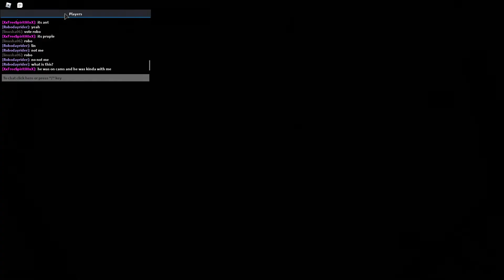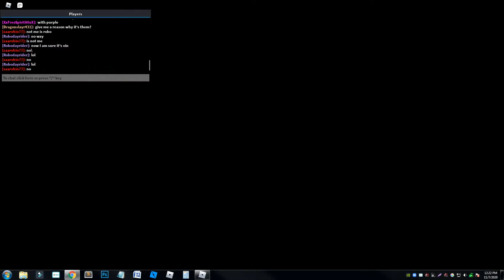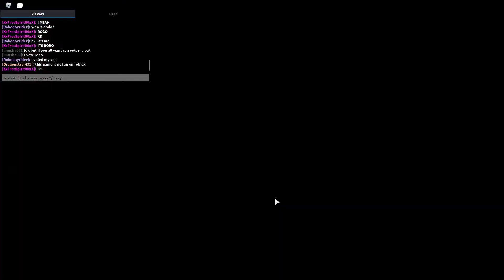Playing Amongst us | Roblox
HEY GUYS! Welcome back with another video! Today I am just playing among us. This gameplay was not so special. just normal. Hope you enjoyed it!